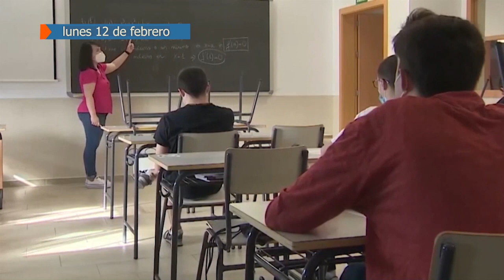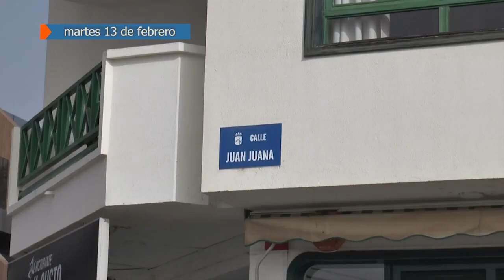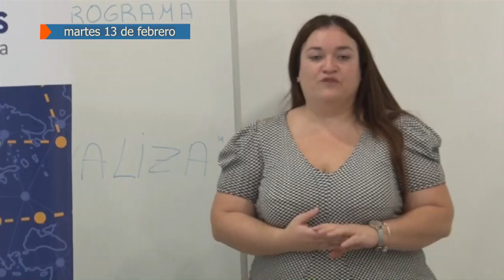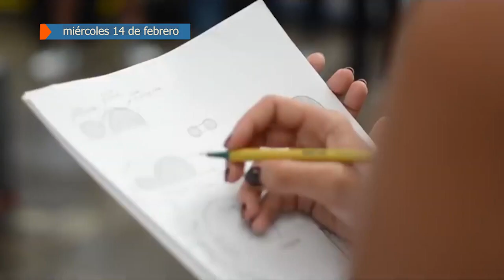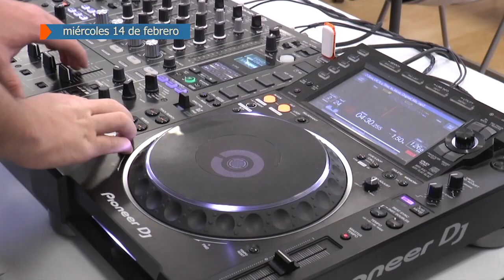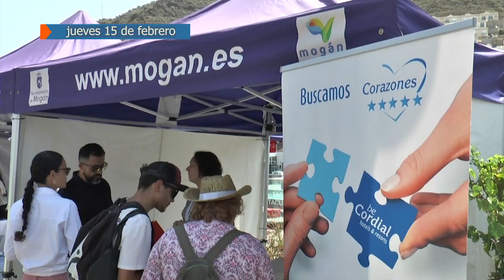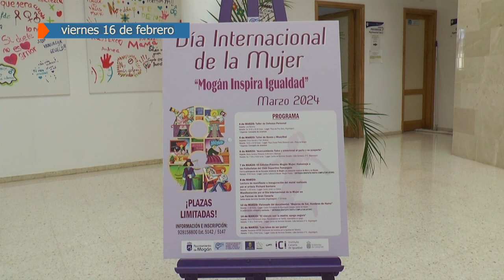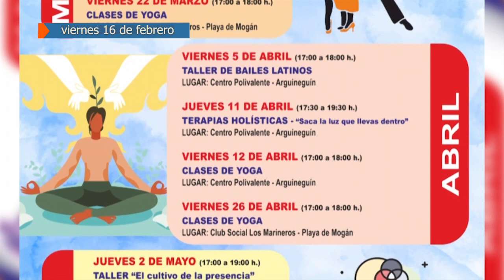RESUMEN SEMANAL DEL 12 DE FEBRERO AL 16 DE FEBRERO 2024